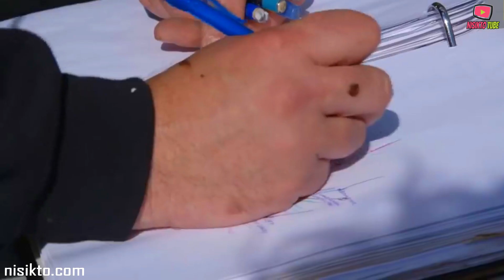এক গাছে ৪০ রকমের ফল ধরিয়েছেন কৃষি বিজ্ঞানীরা | উন্নত কৃষি প্রযুক্তি | Amazing Agriculture Technology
স্যাম ভেন অ্যাকেন যিনি কিনা একটি মাত্র গাছে ৪০ রকমের ফল ধরিয়েছেন। ভাবতেই অবাক লাগে যে একটি গাছে নাহয় কাটিং, বাডিং, গ্রাফটিং পদ্ধতি কিংবা কলম করে দুই-তিনটা ফল ধরানো যায়, কিন্তু এই বিজ্ঞানী একেবারে চল্লিশ ধরেনের ফল ধরিয়েছেন চিফ গ্রাফটিং নামের একটি নতুন পদ্ধতি দিয়ে। উন্নত কৃষি প্রযুক্তি হিসেবে এই বিষয়টি বেশ আলোড়ন সৃষ্টি করেছে। যা আমাদের কৃষিতে এক অনন্য রূপ দান করেছে।